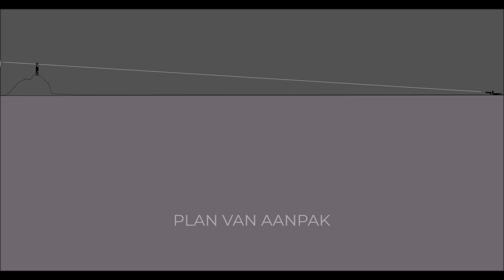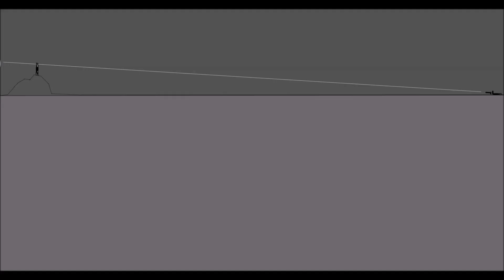#03 VLOG making of MAANSHOT WEDDINGPIX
Het verhaal achter de foto leg ik je van voor tot achter uit in deze vlog!